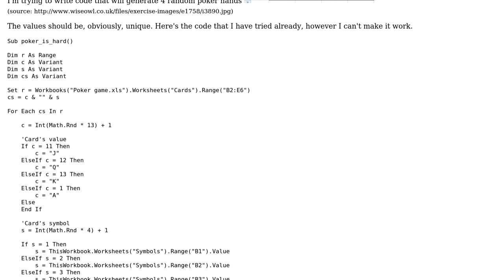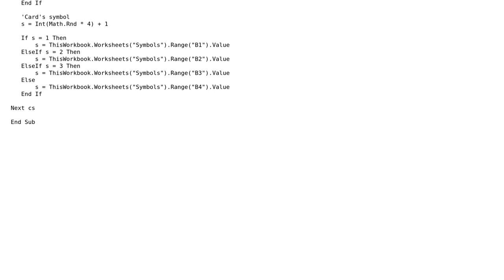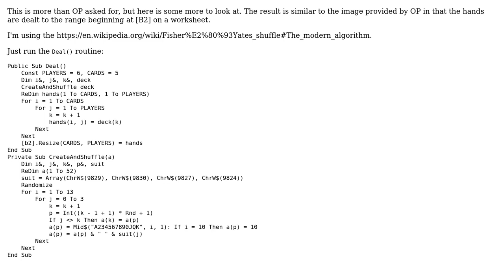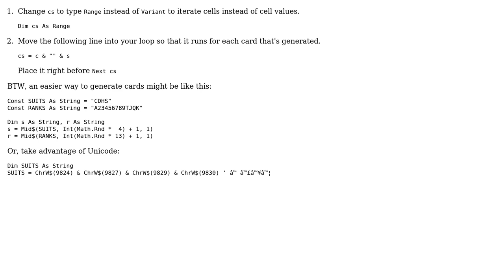VBA poker hands (2 Solutions!!)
VBA poker hands

With thanks & praise to God, and with thanks to the many people who have made this project possible! | Content (except music & images) licensed under CC BY-SA | Music | Images & others | With thanks to user Excel Hero user Dmitry Vasilyev user Bond and the Stack Exchange Network Trademarks are property of their respective owners. You are responsible for your own actions.